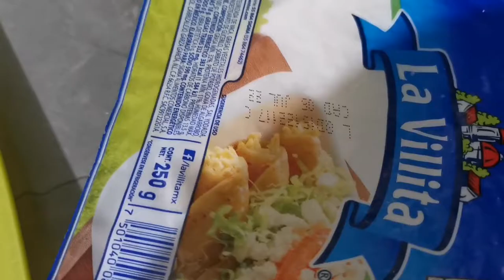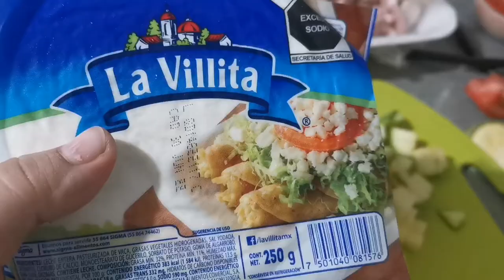Ideas para la comida Menú Semanal para 4 personas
Te comparto fáciles y ricas recetas para tu día a día

Tostadas de huevo frito
Espagueti con pollo
Rajas
taquitos dorados de frijol
queso en salsa

espero sean de tu agrado

Ideas para hacer de comer #5 //Menú Semanal recetasfaciles s#amadecasa